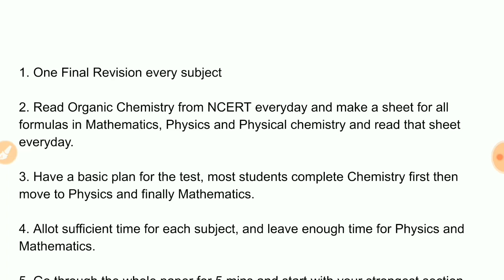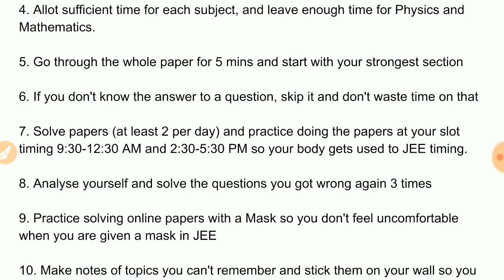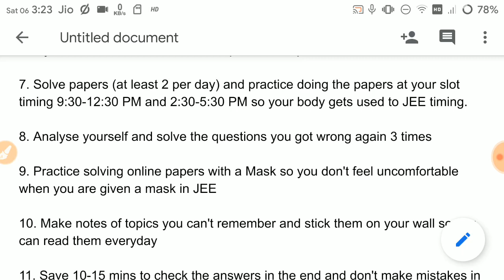Tips For JEE Main 2020!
Best tips to score well in jee 2020.